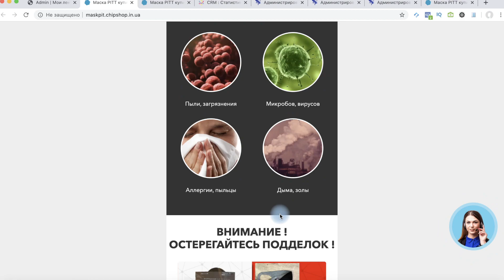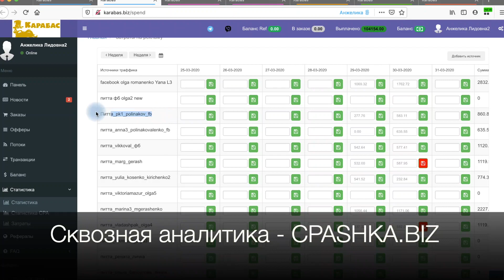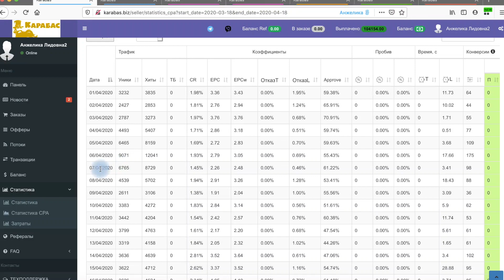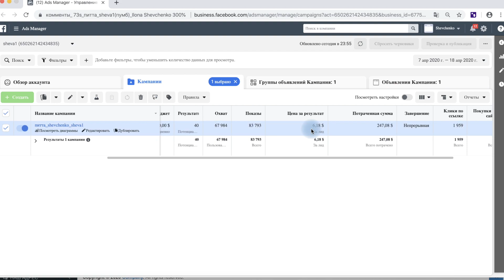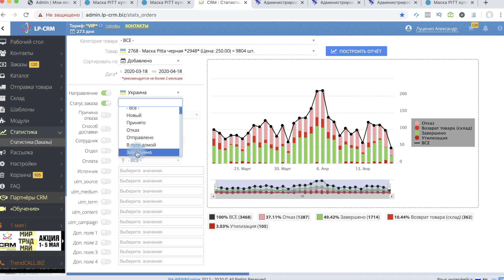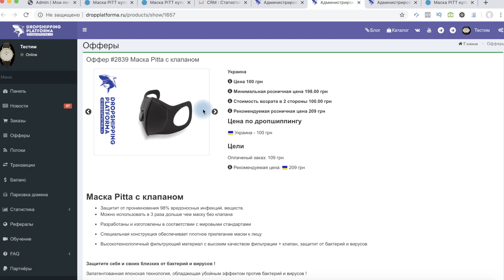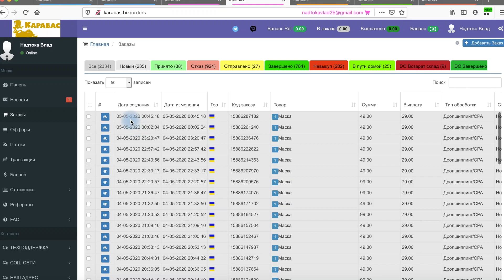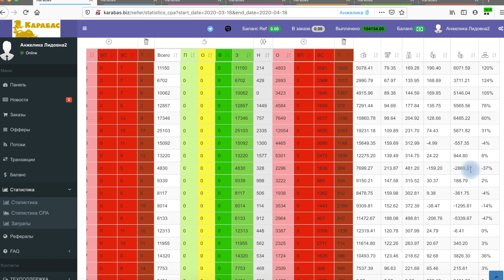Кейс в Товарке «10 000$ чистыми на 1 товаре за 1 месяц»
Ну что ребята, берите попкорн и усаживайтесь поудобнее...
сейчас будет подробнейший кейс по товарке на 10к💵, а именно:

✅на каком товаре мы получили 3648 лидов с 18 марта по 18 апреля
✅вся детальная статистика по аппруву, выкупу и конверсии лендинга
✅какой лендинг нам принес 10к $ сделанный на конструкторе за 1 день😱
✅как мы лили с 50 аккаунтов Facebook
✅какой бюджет и стратегию использовали в рекламе Facebook и Instagram
✅как мы считали чистую прибыль ежедневно?
✅как мы достигли 90% допродаж на товаре

⚙️ CRM-система №1 для товарного бизнеса. Получи 14 дней бесплатного пользования  и автоматизируй свой бизнес вместе с LP-CRM

💥 Создать лендинг за 5 минут легко с помощью конструктора мобильных лендингов для товарного бизнеса LP-mobi

🎯 Аренда дропшиппинг платформ и CPA сетей. Трекер для арбитража трафика, бесплатно до 100 продаж

💣 Фулфилмент для интернет магазинов. Первые 100 отправок БЕСПЛАТНО

💫 Блог о товарном бизнесе от Александра Луценко

⚖️ Дропшиппинг платформа Dropplatforma.ru - лучшее решение для заработка в интернете без вложений